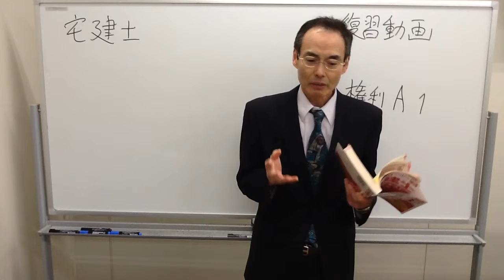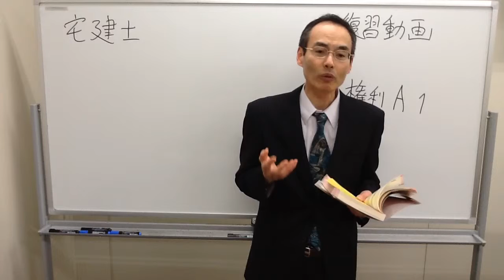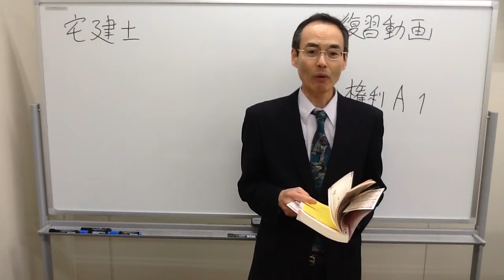【LEC宅建士】‹'16 復習ポイント講義›スーパー合格講座 権利関係A 第1回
スーパー合格講座　権利関係A　第1回
担当：小山淳LEC専任講師

＝講義と完全連動、復習YouTube講義動画について＝
スーパー合格講座では、講義とは別に復習動画をご用意！
講座の各回講義の重要ポイントを小山講師がお話します♪
講義を受けた後にこちらの動画をご活用いただき、知識を着実に定着へ！

,｡･:*:･ﾟ'☆,｡･:*:,｡･:*:･ﾟ'☆,｡･:*:-,｡･:*:･ﾟ'☆,｡･:*:,｡･:*:･ﾟ'☆,｡･:*:

資格試験、宅建士の予備校LEC渋谷駅前本校のアカウントです。

,｡･:*:･ﾟ'☆,｡･:*:,｡･:*:･ﾟ'☆,｡･:*:-,｡･:*:･ﾟ'☆,｡･:*:,｡･:*:･ﾟ'☆,｡･:*: